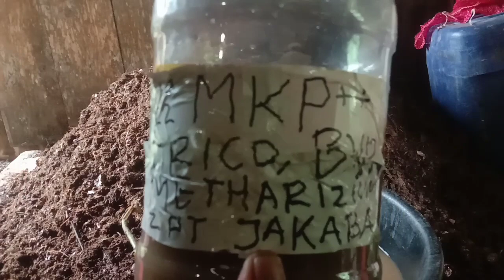SAYA BONGKAR ‼️CARA MEMBUAT PUPUK KOMPOS DARI SERBUK GERGAJI & BUNGA